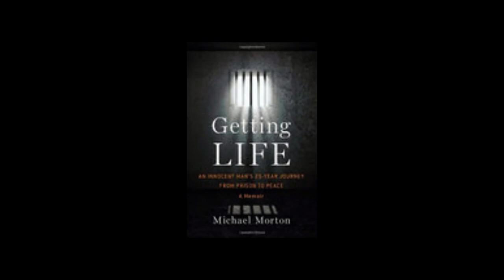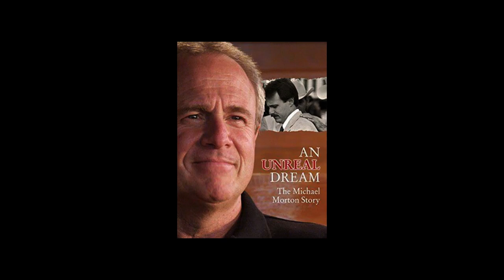Episode 110: It's Always the Husband: The Michael Morton Story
In 1986, a young mother was brutally murdered in her Austin, Texas home, early in the morning, while still sleeping in her bed. Her husband had left for work at 5:30am. Her three year old son was left alone in the house. Unfortunately, the night before, her husband had become disappointed when his wife had been too tired to make love. Michael Morton loved his wife, but he left a note for her that would definitely sting any wife. And based mainly on that note alone, corrupt investigators made sure he spent 25 years in prison for the murder of his wife, Christine Kirkpatrick Morton.

Researched by Haley Gray and Erica Kelley
Written by Hannah Newcomb and Erica Kelley
Edited by Chaes Gray of Gray Multimedia
Case suggested by Lacey Gholson